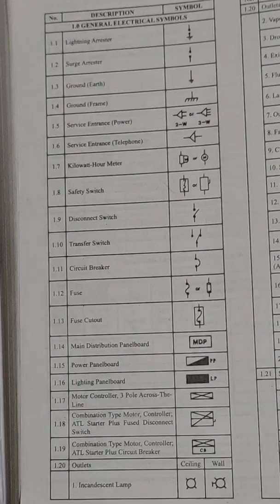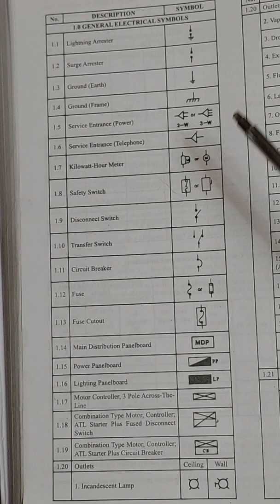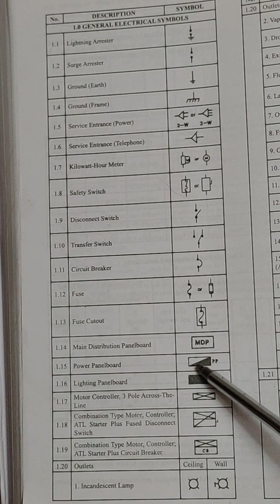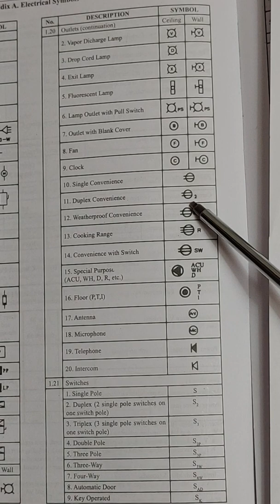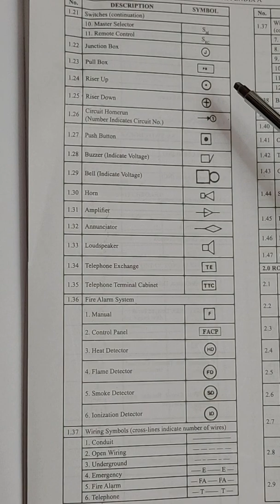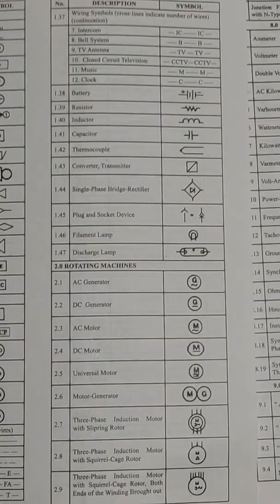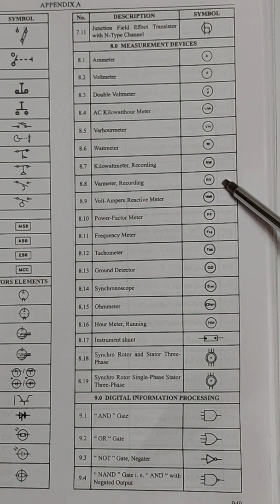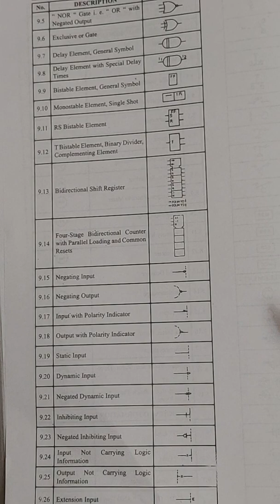PEC | Electrical Symbols | Tagalog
Sa video na ito makikita natin kun ano ang mga electrical symbols na standard ng PEC.

Maraming salamat sa mga nagsubscribe ng ating channel.